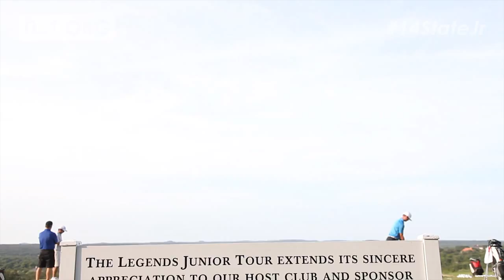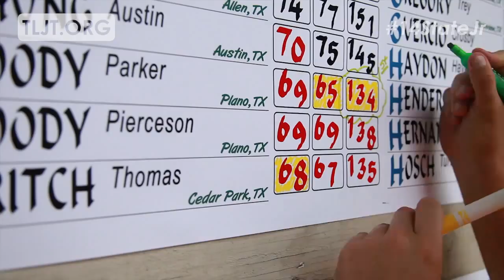2014 Texas State Junior Championship - Boys and Girls 14 & Under